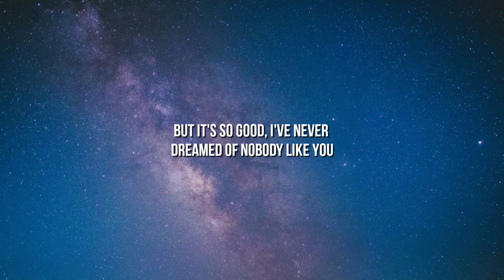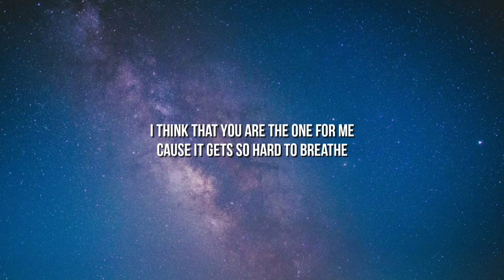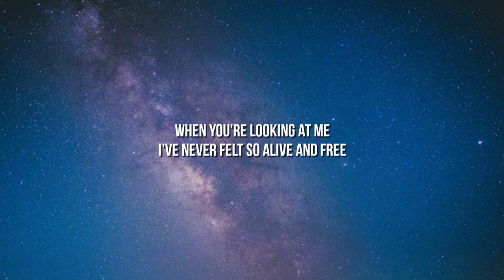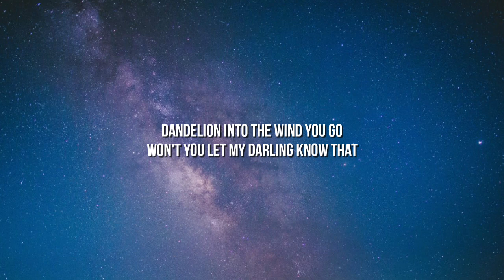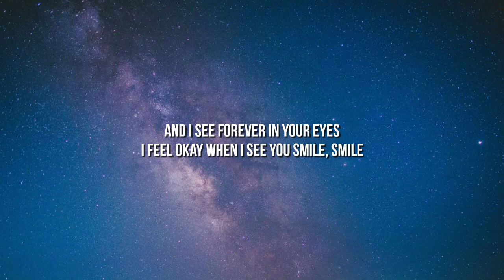Ruth B. - Dandelions (Lyrics)